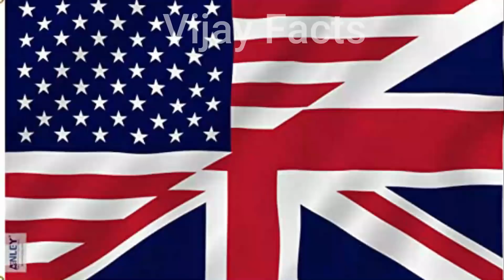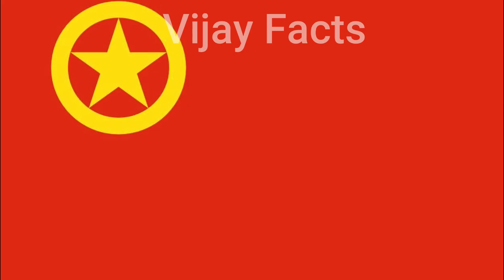డ్రాగన్ కి బుద్ధి చెప్పేందుకు సిద్ధం అయిన ప్రపంచ దేశాలు..షాక్ లో జింగ్ పింగ్ || Countries On China